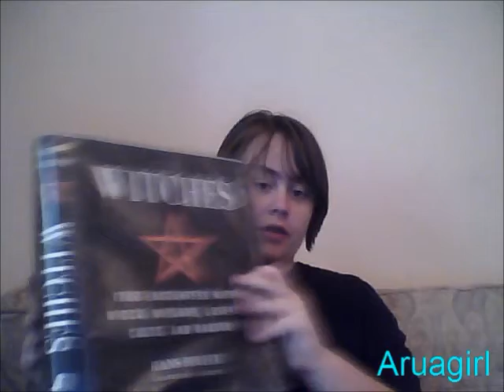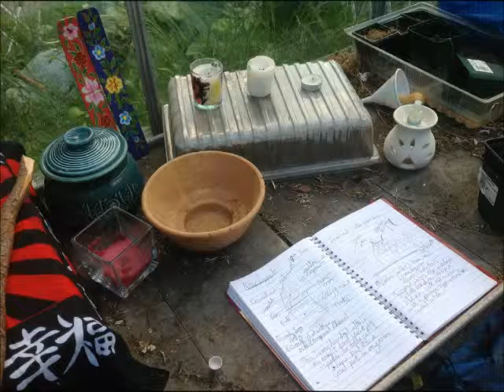vlog17: Supermoons and Litha